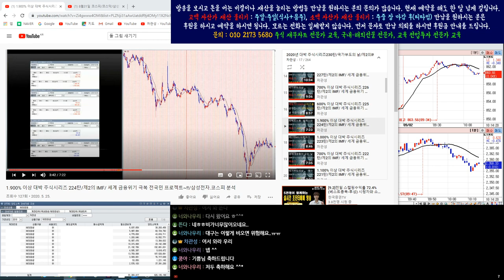9월2일 코스피/코스닥/삼성전자/코덱스레버리지 인버스 실시간 오전 시황 3편